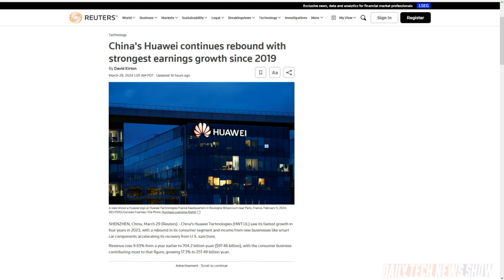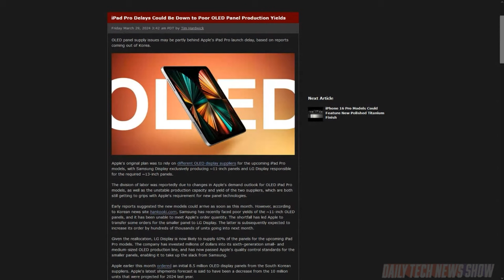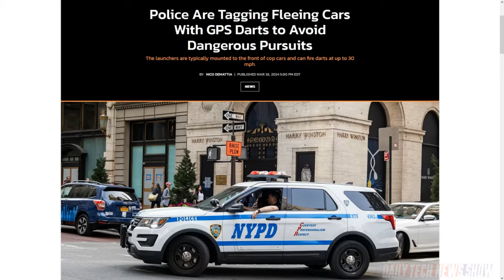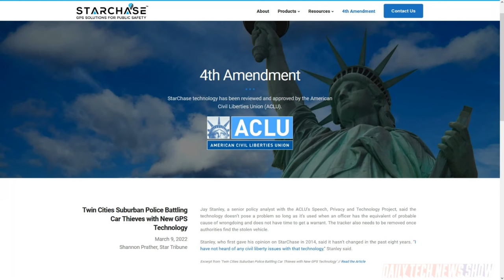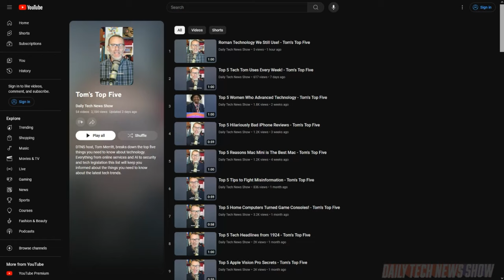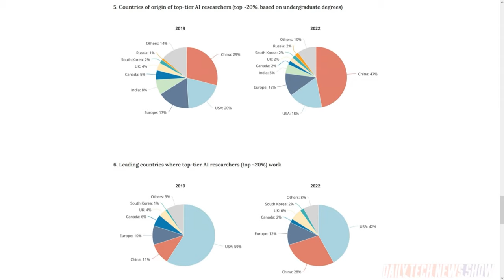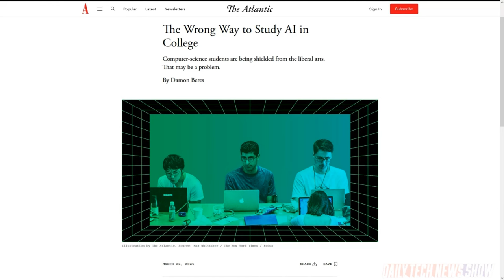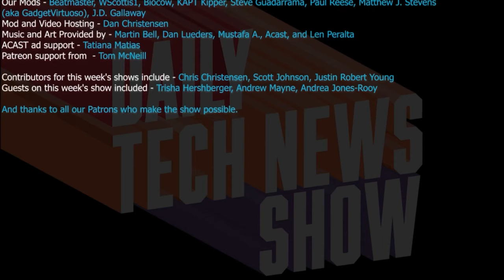AI Isn't Just About Programming - DTNS 4737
In a recent study China pulls ahead of the US when it comes to developing AI talent. What is AI talent and what skills do you need to become one? Plus The Drive reports the Old Westbury Police Department in NY state is using GPS trackers embedded in foam darts with sticky glue on them fired from special launchers on police vehicles. Four school boards in Ontario, Canada are suing Meta, Snap and ByteDance for $4.5 billion, alleging their products negatively affect children.

Starring Tom Merritt, Sarah Lane, Andrea Jones-Rooy, Roger Chang, Joe.

Today’s guest:
Andrea Jones-Rooy

Next guest:
Justin Robert Young